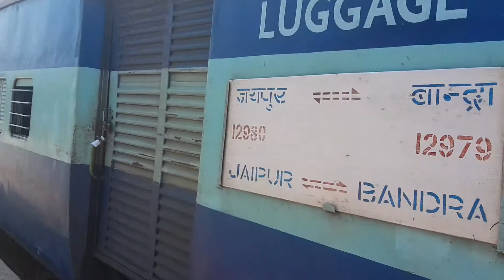Offlink LGD 30286 P7 wid 12980...GVNG OSAM HONKNG